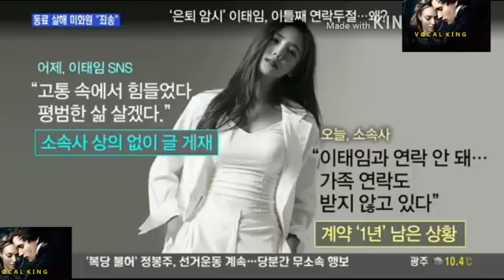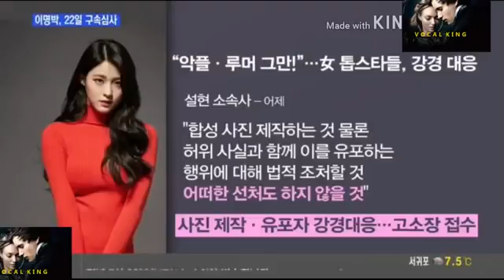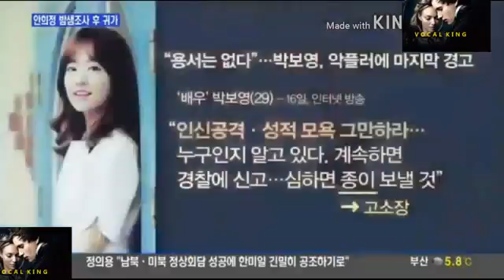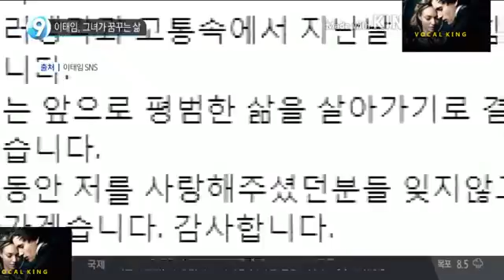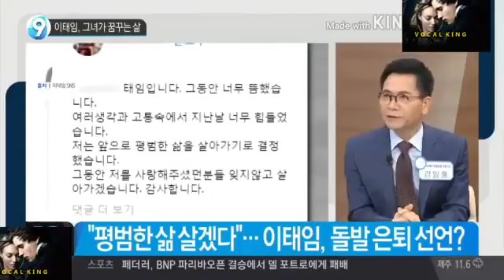(대특보) 이태임 소속사와 갑자기 연락두절! 이대로 은퇴? 이태임이 잠적하며 은퇴수순 밟는 놀라운 이유가 있었다? 잠적한 진짜 놀라운 이유는?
이태임 소속사와 갑자기 연락두절!!!
이대로 은퇴??? 이태임이 잠적하며 은퇴수순
밟는 놀라운 이유가 있었다???
잠적한 진짜 놀라운
이유를 여기서 확인하라!!!